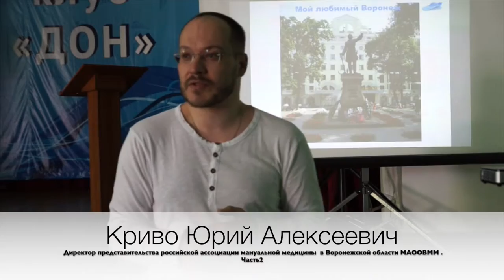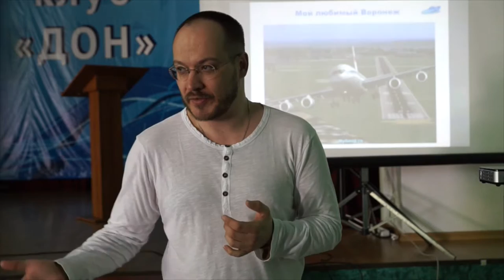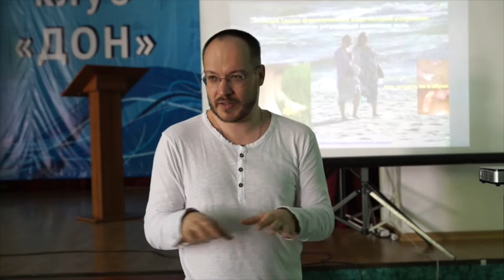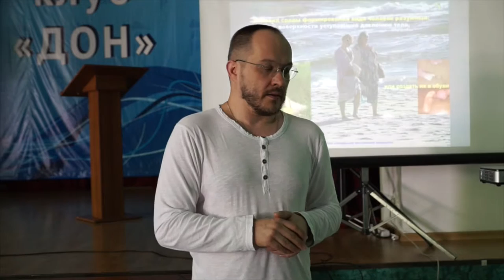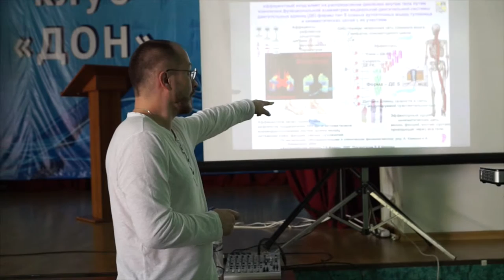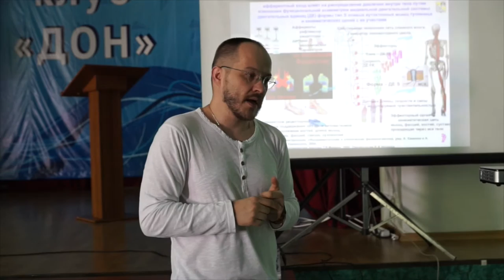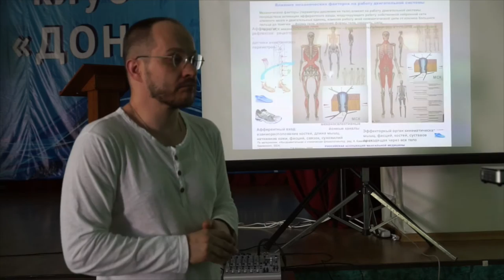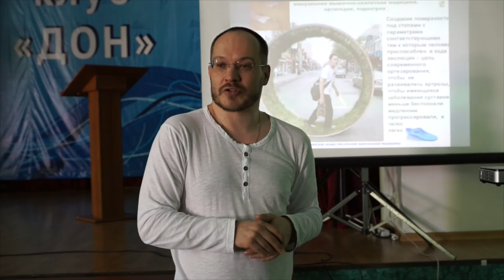Механическая среда против артрозов и сколиоза. Стельки и обувь.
Тема: Правильная механическая среда против артрозов и сколиоза. Часть 2. Стельки и обувь.
Презентация:  "Подходящая механическая среда для активации двигательных функций человека", часть 2
 Криво Юрий Алексеевич, выступление в санатории "Дон", Воронеж, июль 2016